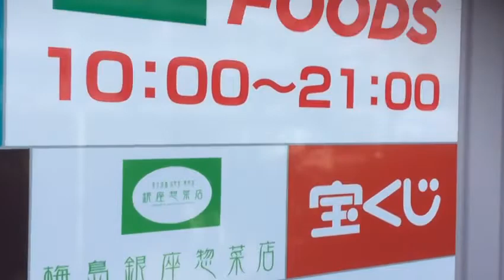2021年10月2日13時台 梅島の日光街道と環七の交差点のところのニトリとヨークフーズのところでごちゃごちゃと喋るだけの動画 【めすすめ動画】